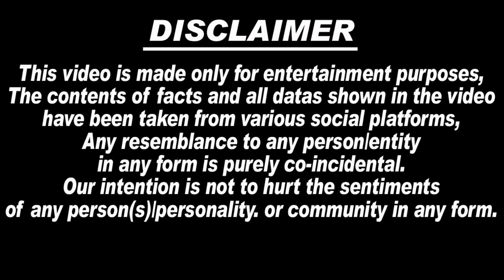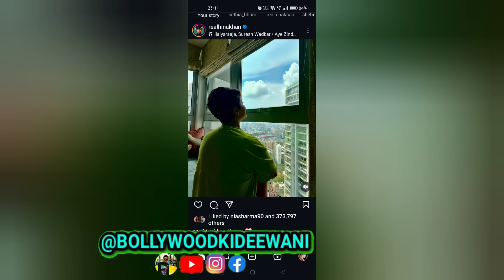😭🙏बुरी खबर! Cancer पीड़ित Hina Khan की फिर बिगड़ी तबियत, Cancer की दर्द से जोर-2 से चिल्लाई Hina Khan.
1. hina khan breast cancer treatment
2. hina khan breast cancer stage 3
3. hina khan breast cancer journey
4. hina khan treatment
5. hina khan cancer news
6. hina khan cancer treatment
7. hina khan emotional with mother
8. hina khan cancer
9. hina khan hospital video
10. Salman Khan help to Hina Khan
11. hina khan mother emotional
12. bollywood ki deewani
13. hina khan crying
14. hina khan painful treatment
15. hina khan news
16. hina khan latest news
17. Hina Khan chemotherapy